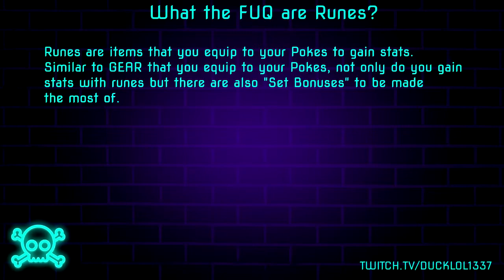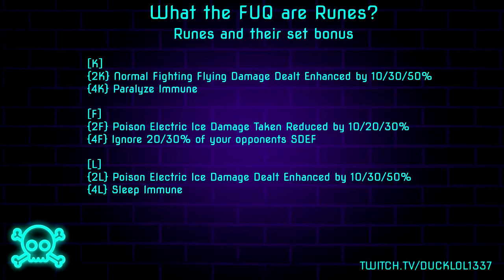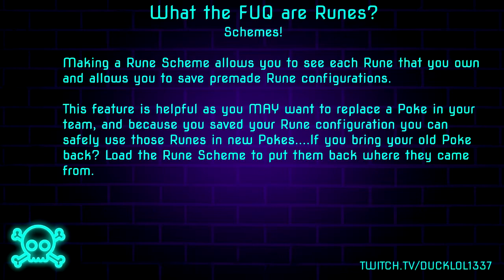Monster of Glory ~ What The FUQ are Runes [MonsterVS]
In this video i will briefly go over what Runes are in Monsters VS, along with how to utilize them, what runes do what and where to get them :)Enjoy it and Subscribe, or HATE it and Subscribe ironically

I’ve played Pokemon since it released on the Nintendo Game Boy – its the bomb. I was around seven when it first came out. I would often have Royal Rumbles on the street with other children for Pokemon cards. I delivered (and received) beatings for these shiny trinkets.

Me and my wife have been going through the classics again in the past few years. These include red and blue on the GB Colour, and diamond / pearl on the DS.

After completing the originals and building Pokedexs that would make Ash Ketchum blush, we’ve started playing Pokemon on our android phones – and I don’t mean Pokemon GO.

One game that’s really caught our attention is Monster of Glory (AKA Monster VS or Monster Honor Fight).

It’s a bit like the old games, but so much more, only badly translated and with less story.

Its most endearing feature is that it has servers, so you can collect Pokemon, build teams and then take those teams and battle against other players in a mostly 6Poke VS 6Poke battles. Sure it’s a massive cash grab and some of the members of the community are pretty rotten, and the admin/mods are almost non responsive but it makes up for it by being fun, different but also nostalgic, and having some of the best members of the gaming community I’ve met in about 20 years of gaming.